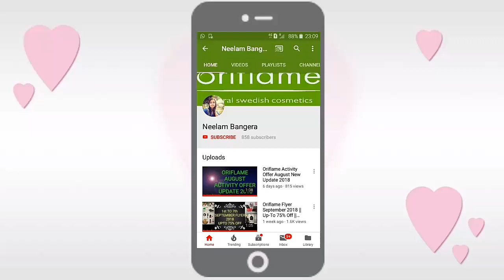Oriflame Optimals Booster